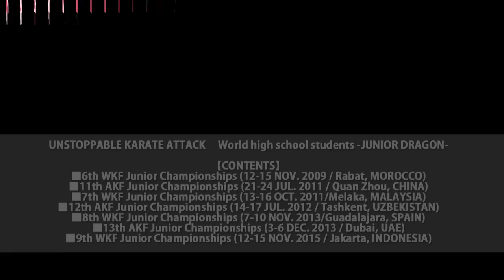9th WJK Championships - 第９回世界ジュニア空手道選手権大会 [Matches]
9th world Junior Karate Championships

Unstoppable Karate Attack Series - Junior Dragon
Edition of the Junior Super Image Training Movie!!

ノンストップ空手技シリーズ
世界を相手に受けて立つ！

main_page=product_info&products_id=418